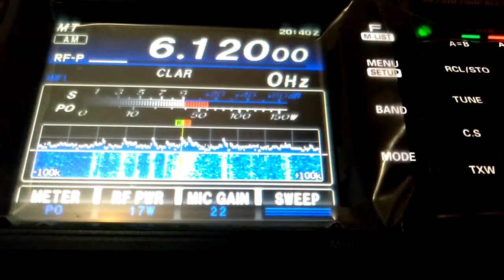Voice of Turkey radio.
The round the clock Turkish broadcasts by the Voice of Turkey for Turkish nationals living abroad and those of Turkish origin focus on education, culture music and news programmes.

Its transmissions start with a piano tune in the hicaz makam.